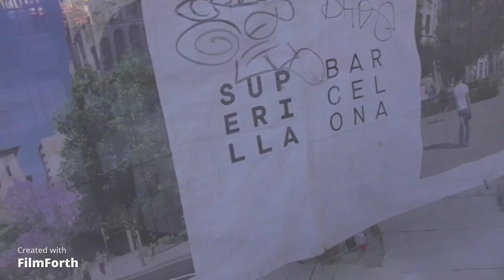03# las obras VIA LAIETANA BARCELONA